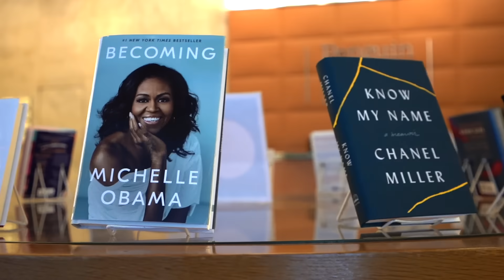Does Kirkus Reviews Matter?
Everyone has the ability to review a book online. But if everyone is a critic, how can readers know who to trust? We talked to a group of highly respected book industry professionals and asked them how Kirkus Reviews stands out in an endless sea of armchair critics, and how a book review from a qualified, professional source is more important than ever.